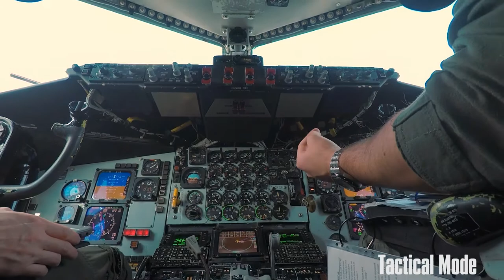U.S. Demonstrates Airpower: B-1 Lancers, B-2 Spirit Stealth Bombers, F-15C Eagles in Indo-Pacific AO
UNITED STATES
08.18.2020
Video by Staff Sgt. Hailey Haux

Demonstrating airpower, bomber and fighter aircrew assigned and deployed to Pacific Air Forces launched four B-1 Lancers, two B-2 Spirit Stealth Bombers, and four F-15C Eagles and conducted Bomber Task Force missions simultaneously with joint and allied partners within the Indo-Pacific region over the course of 24 hours, August 17.

Tactical Mode Channel is currently in production on several films that honor the men and women of the United States military.